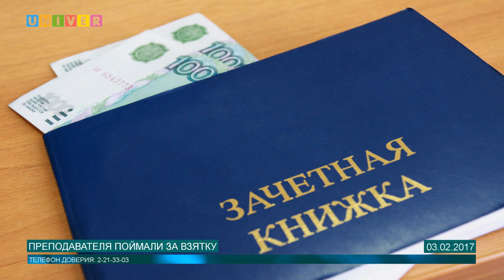Преподавателя поймали за взятку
В рамках антикоррупционных действий Казанский университет проводит ряд мероприятий. Недавнее задержание преподавателя-взяточника в одном из филиалов КФУ говорит о том, что необходимые меры уже начали реализовываться.